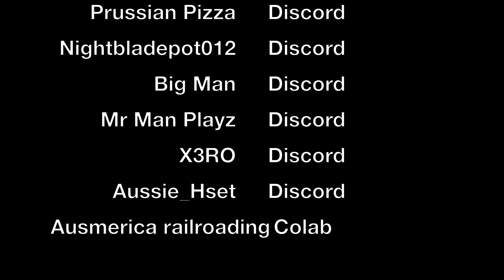The Beauty of Australian Railways - The Journey not the Destination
Throughout this vast country we call Australia, lies great beauty and serenity if only we sit quietly long enough to see it.
 Join me as we sit waiting for that passing train and enjoy the environment around our rail system, the animals and sights that are uniquely Australian.

(the train did not arrive at its destination in this video but the sights of Australia while we waited made it worth it)